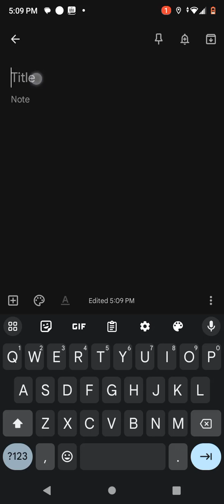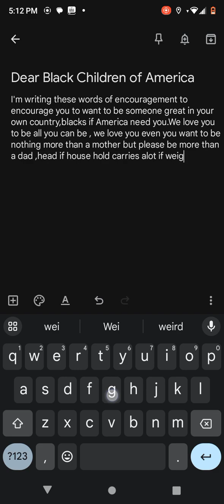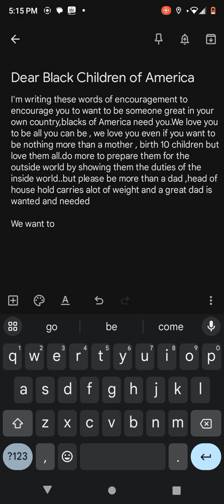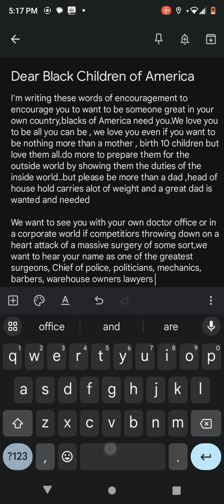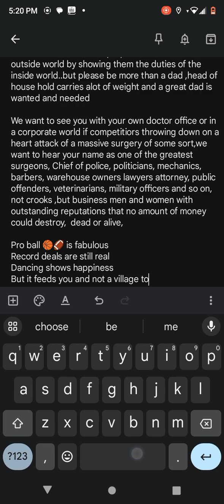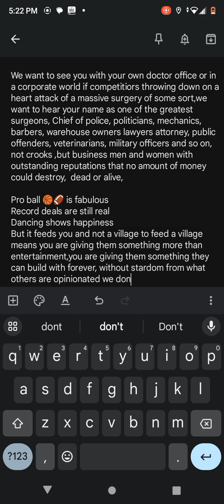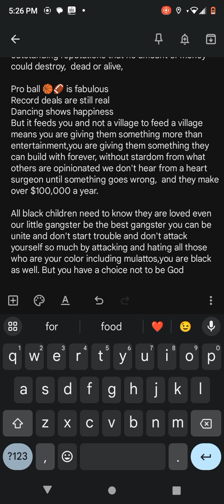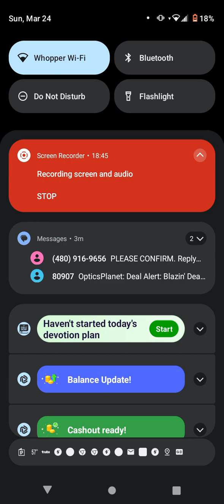Dear Black Children of America,I need 20 minutes of your time